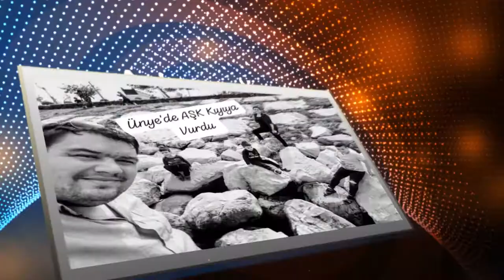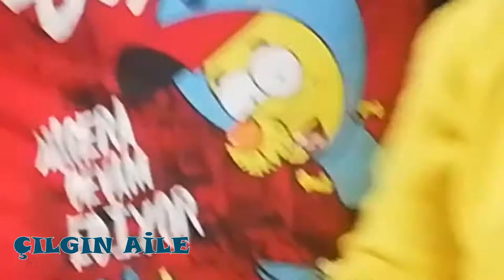ŞİMDİ OYUN ZAMANI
HEM EĞLENİYOR, HEM DE ÖĞRENİYORUZ...